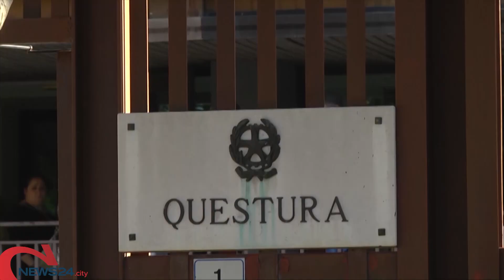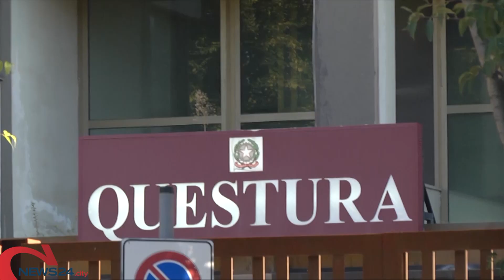ORTA NOVA | Ordigno davanti all'abitazione di un poliziotto in servizio a Foggia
Nessuno è rimasto ferito, danni al cancello